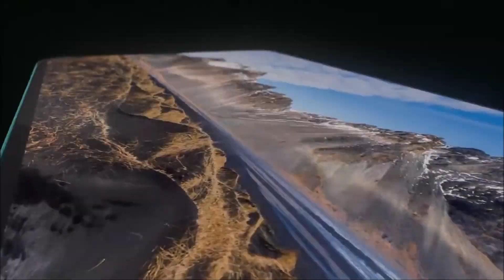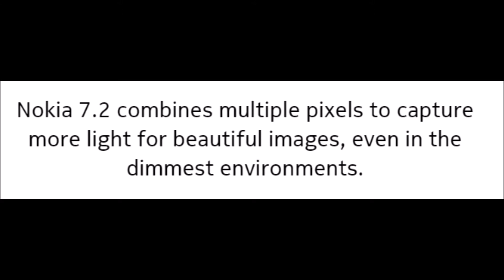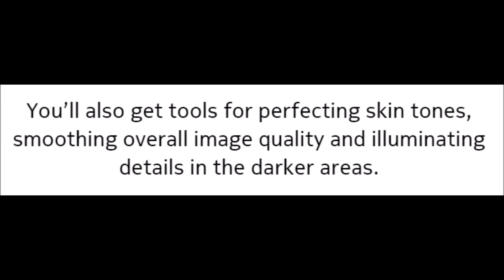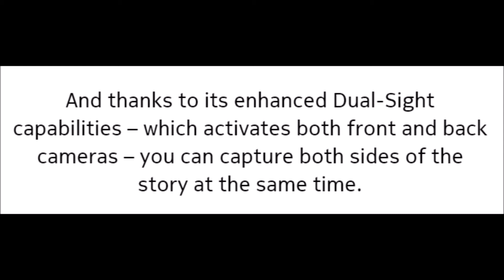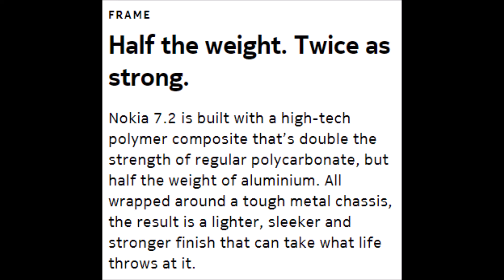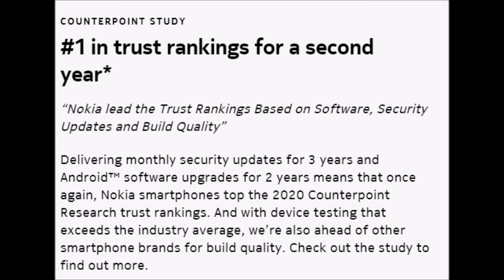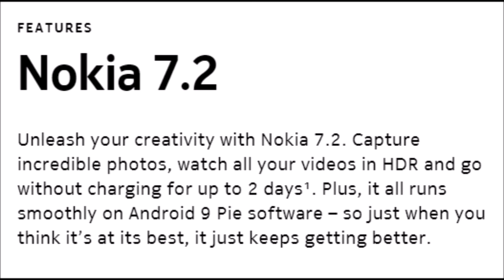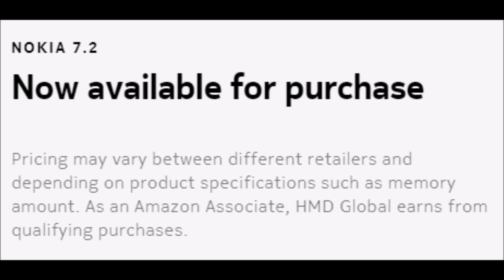Go and Create - Nokia 7.2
This video features the overview of Nokia 7.2.